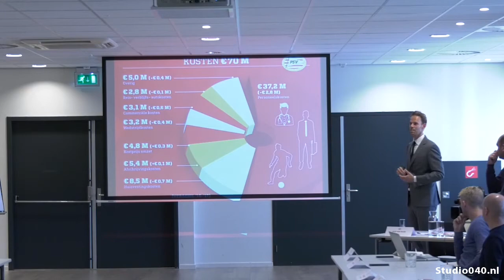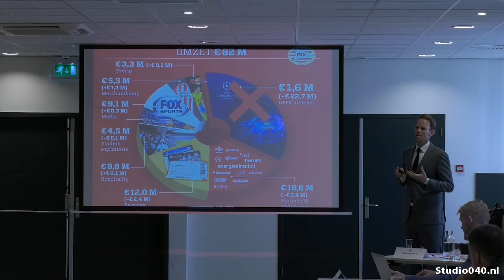PSV sluit opnieuw jaar af met een plus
Een peulenschil, maar onderaan de streep schrijft PSV ook in boekjaar 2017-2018 zwarte cijfers: €200.000.